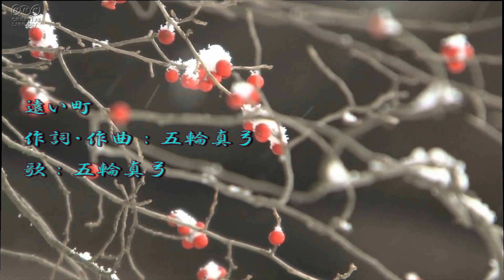遠い町 五輪真弓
遠い町

作詞・作曲 : 五輪真弓

歌 : 五輪真弓